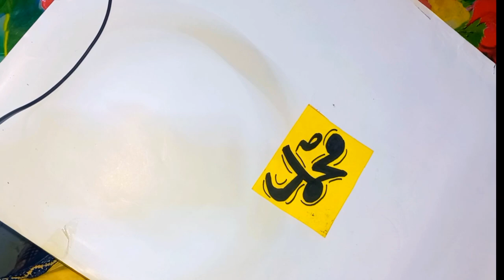How to make Art Arabic Allah Calligraphy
How to make Art
Mudasra Calligraphy Art
Arabic Allah  Calligraphy
Calligraphy for beginners
Artwork
Sagheer Calligraphy Art
calligraphy kaisy start kren
how to make calligraphy
calligraphy krny ka sahi tarika
fork calligraphy
spoon calligraphy
easy calligraphy
simple calligraphy
best calligraphy
art calligraphy
amazing calligraphy
calligraphy for lear
calligraphy master
hand writting
calligraphy writing
calligraphy hand writing
calligraphy English
caligraphy for beginners with pencil
calligraphy for beginners in arabic
pencil calligraphy
pen calligraphy
brush calligraphy
hand calligraphy@mudasracalligraphyart
Welcome to my enchanting world of calligraphy, where the strokes of my pen create intricate works of art. Join me on a journey through the mesmerizing realms of Islamic calligraphy, from the elegant grace of Allah's name to the profound beauty of Quranic verses. Whether you're a beginner eager to explore the magic of calligraphy or a seasoned artist seeking inspiration, my channel offers a treasure trove of tips, tricks, and tutorials. Discover the rich history of Islamic calligraphy, explore the materials and techniques, and let's embark on a creative voyage together. 🖋️🎨✨Sagheer calligraphy art Sagheer arts Calligraphy for beginners Calligraphy shorts and tips sagheer calligraphy art sagheercalligraphyart modern calligraphy calligraphy art calligraphyart easy calligraphy easycalligraphy calligraphyarts calligraphy short calligraphy class calligraphy lattering arabic calligraphy calligraphy arabic calligraphy course islamic calligraphy calligraphy writing, how write calligraphy calligraphy practice calligraphy painting calligraphy for beginners modern calligrphy islamic calligraphy masters history of